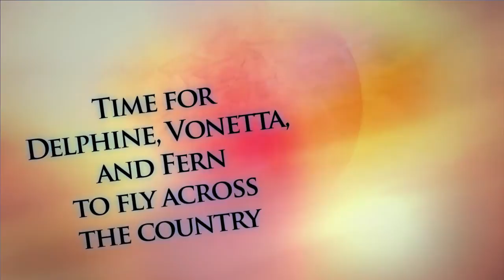One Crazy Summer by Rita Williams-Garcia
A book trailer we created for "One Crazy Summer" by Rita Williams-Garcia. "One Crazy Summer" has been nominated for the 2013 Oklahoma Sequoyah Intermediate Book Award.